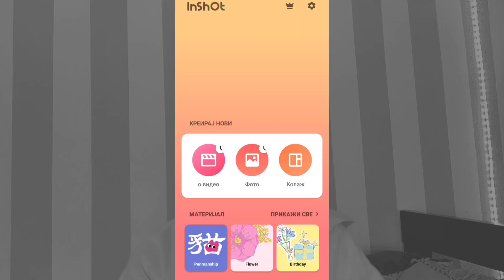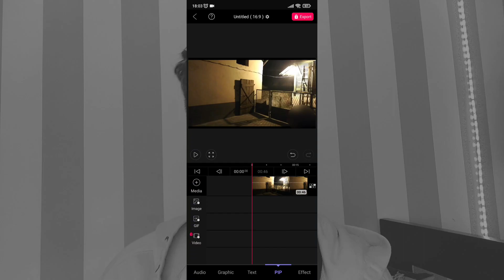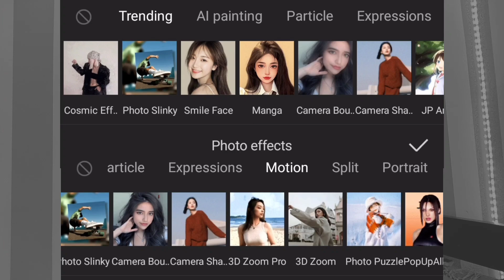EDITOVANJE NA TELEFONU - 3 Najbolje Aplikacije za Editovanje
Nadam se da vam se svideo ovaj video

Aplikacije koje koristim za videe:
InShot
CapCut
PixelLab

Oprema koju koristim:
Tripod kupljen kod kineza
Neko kul svetlo sa ali expressa
Moj telefon
Moja soba

Nemojte da mi kradete videe i da postavljate na svoj kanal zato što to nije lepo i zabranjeno je, a ja neću biti srećan🙂

Lajkujte mi sve videe i zapratite moj kanal.